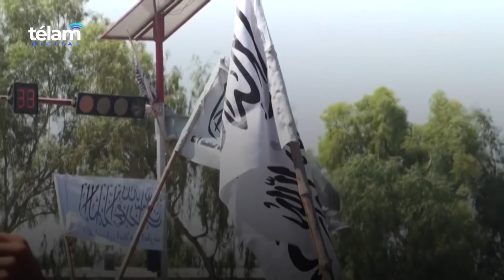Los talibanes celebran su victoria tras la salida de EEUU de Afganistán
Los talibanes celebraron hoy la salida de los últimos soldados estadounidenses de Afganistán, con la que obtuvieron la “completa independencia” del país y que es “una lección para el mundo”, en medio de imágenes que ponen fin a 20 años de una guerra devastadora y abren un nuevo capítulo marcado por la incertidumbre. Afganistán logró al fin “obtener su independencia de las fuerzas extranjeras”, celebró en una rueda de prensa en el aeropuerto del Kabul el principal portavoz de los talibanes, Zabihullah Mujahid